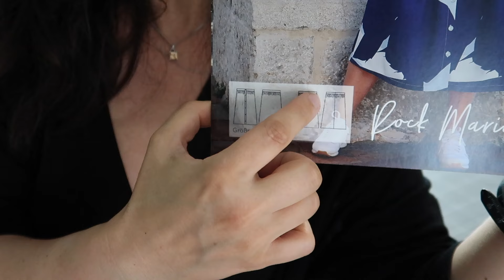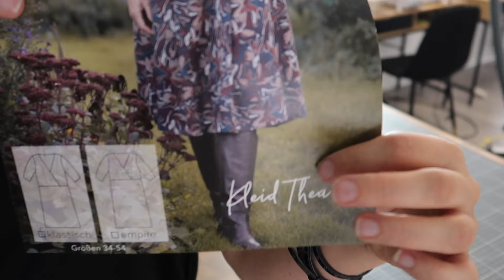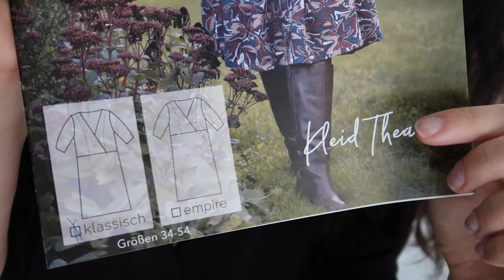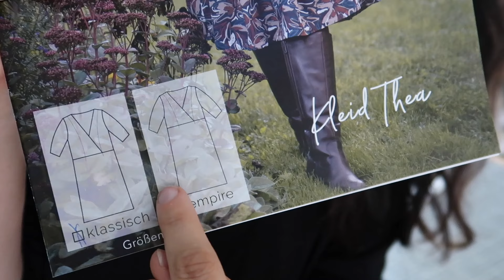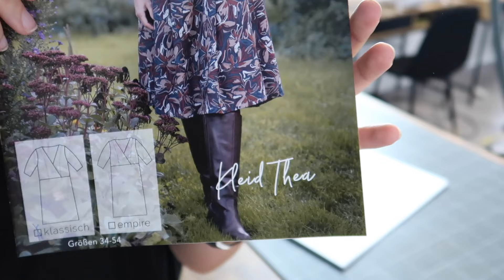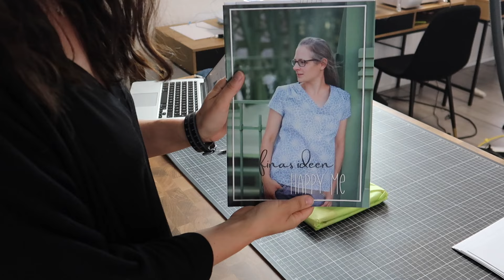Atelier Vlog- Nähen, Bestellungen packen, quatschen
Willkommen zu einem neuen Vlog aus meinem Atelier.
Wir nähen zusammen, packen Bestellungen und quatschen.
Viele Spaß dabei!

Alle Produkte sind im Video verlinkt.

Kapitel
00:00 Start
02:21 Filmen
03:17 Büro
06:17 Flanell-Tücher nähen
07:56 Bestellungen packen
13:28 Rock Marie
14:31 Kleid Thea
16:28 Blusenshirt HappyMe
18:17 Nadelkissen nähen

Wir haben uns darauf spezialisiert, Schnittmuster für klassische und zeitlose Kleidungsstücke zu entwerfen, die du mit Freude tragen und nach Belieben kombinieren kannst.
Die Schnittmuster enthalten ausführliche bebilderte Schritt-für-Schritt-Anleitungen und ergänzende Videoanleitungen.

Mit unseren ausführlichen Onlinekursen machen wir das Nähen lernen zu einem sorgenfreien Erlebnis.

Liebe Grüße
Fina